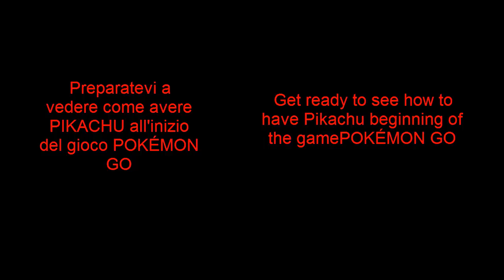POKÉMON GO-Come prendere PIKACHU all'inizio del gioco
Oggi ci ritroviamo nel gioco che sta spopolando moltissimo,per farvi vedere come avere pikachu all'inizio senza fare quasi niente!mi raccomando mettete un mi piace sennò pikachu vi fulmina :)